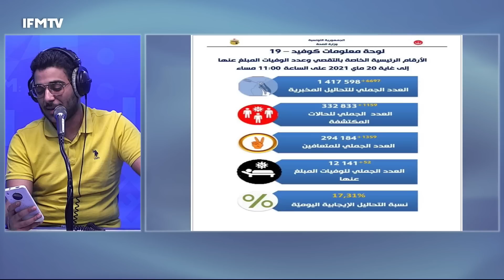قيس سعيد : أكره كلمة تجريم التطبيع و المرايحي قيس سعيد لا شئ